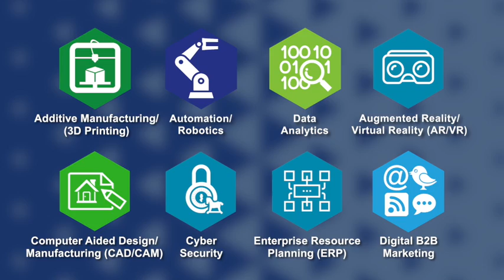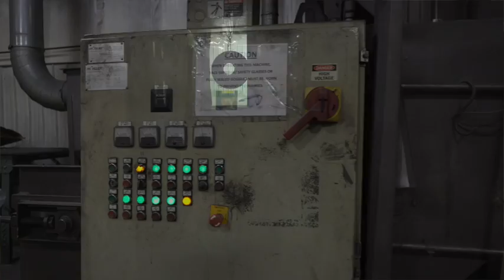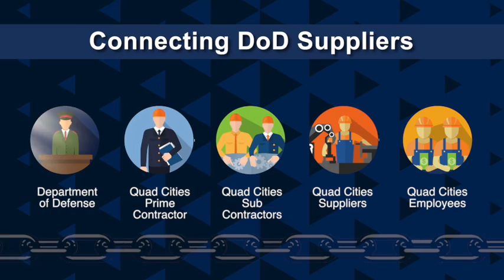QC HUB Video 6 Dec20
Update voiceover to replace consumer with customer in closing narrative is still pending.